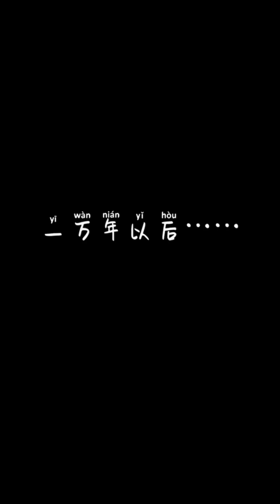Alat-alat keren ini bisa membantu mu membuat hal-hal keren! alat-alat dari kantong doraemon!